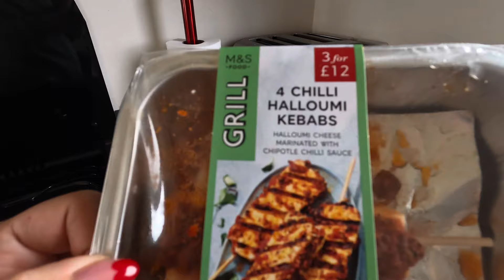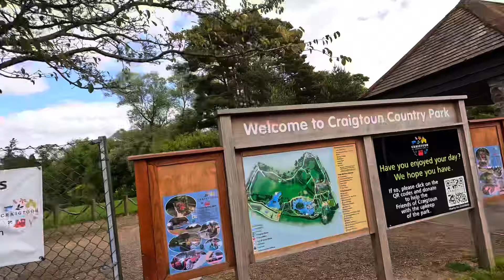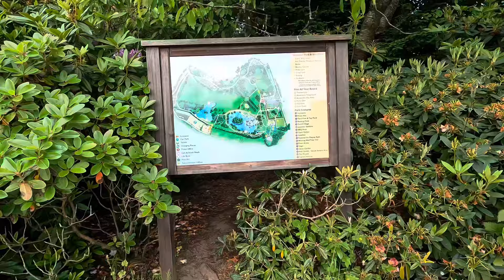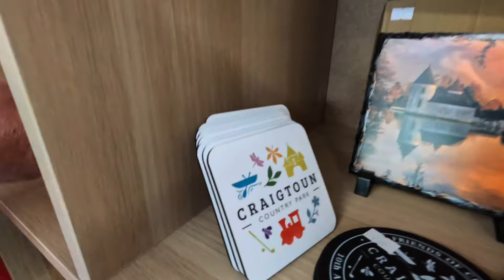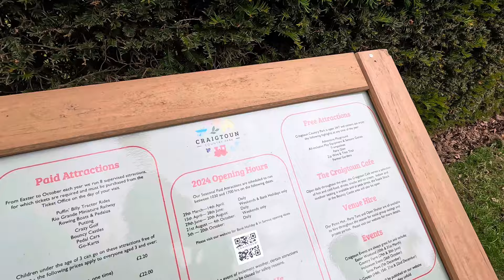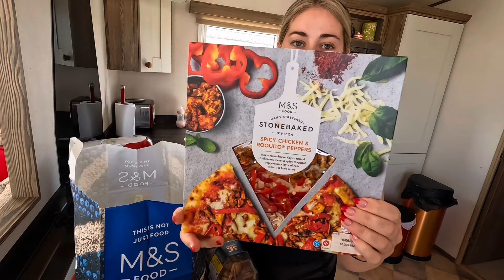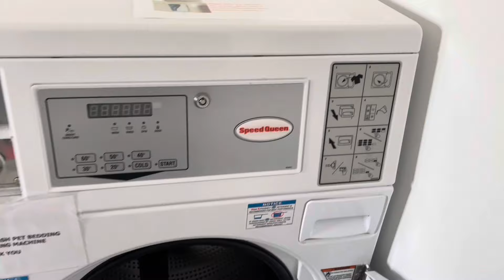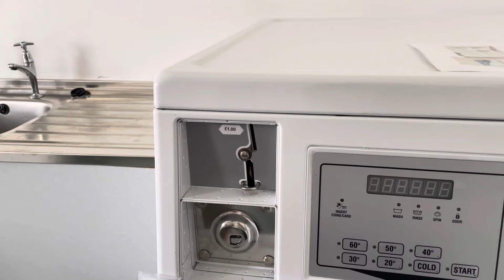FAMILY DAY OUT | craigtoun country park & caravan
Hello guys!
Lew has taken a week of work to spend with me and Heidi. We spent a week at the caravan but I just picked up the camera for the day as we visited craigtoun country park with dad too.